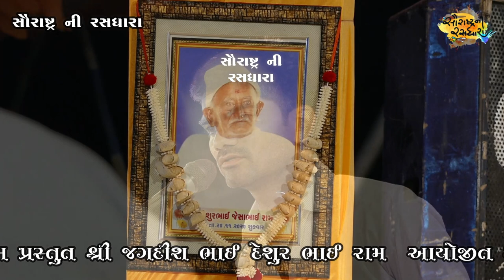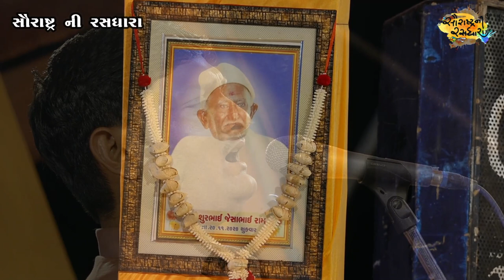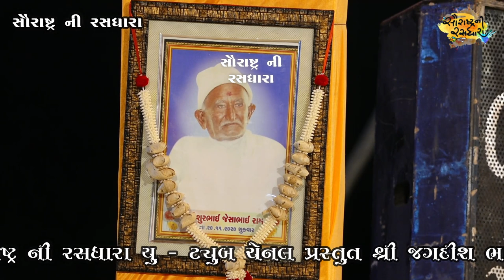Kirtan Mandali | Nunarda Gam | 2023